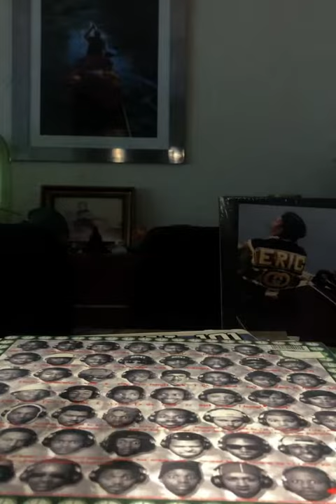Tribe Called Quest Midnight Marauders bonus track & 3 versions vynil pressings vs. CD pressings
A Tribe Called Quest Midnight Marauders bonus track & 3 versions vynil pressings vs. CD pressings

3 album versions
bonus tracks
different people on the covers